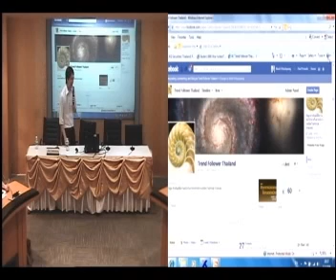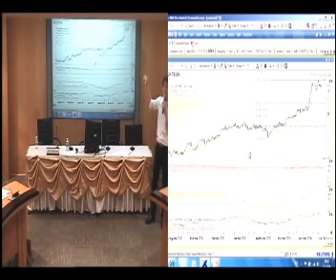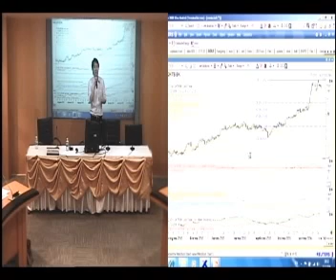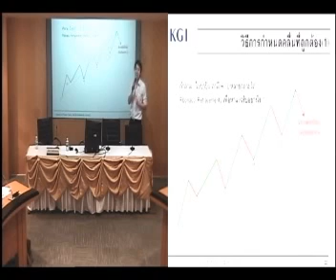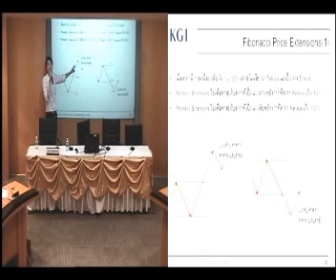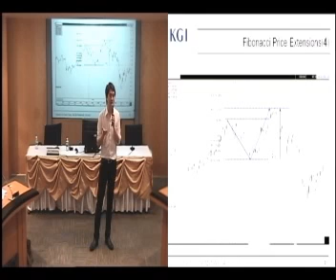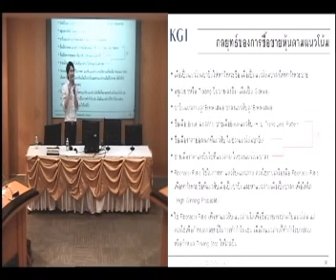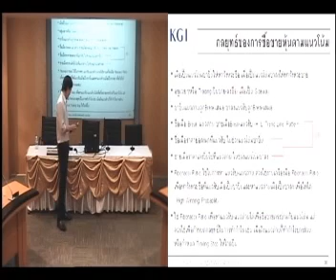TFEX Technical Class : 7 ก.พ. 56 Fibonacci for Futures Trading - Part 2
Fibonacci for Futures Trading
โดยคุณนิมิต วิทย์ศลาพงษ์ ผู้ช่วยผู้อำนวยการ ฝ่ายฟิวเจอร์สและธุรกรรมอิเล็กทรอนิค
บริษัทหลักทรัพย์ เคจีไอ (ประเทศไทย) จำกัด (มหาชน)